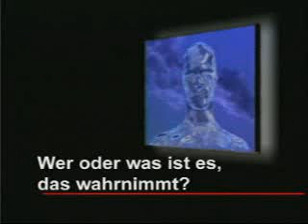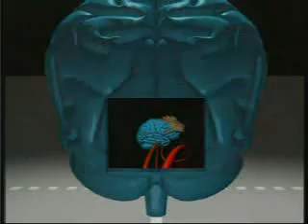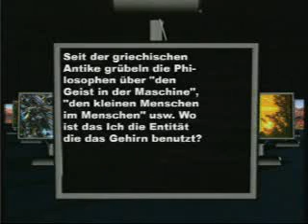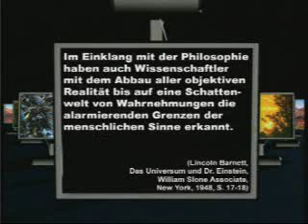Das Geheimnis Jenseits der Materie-Secret beyond matter Part3